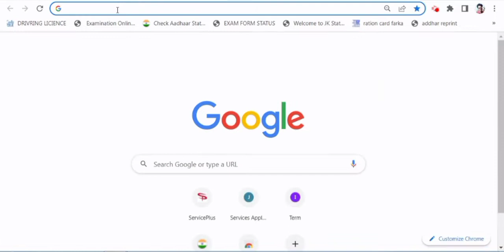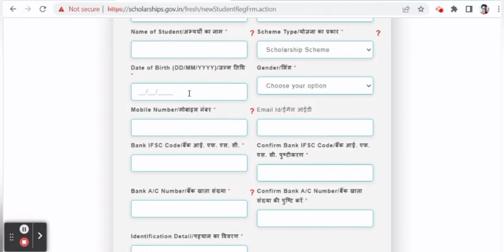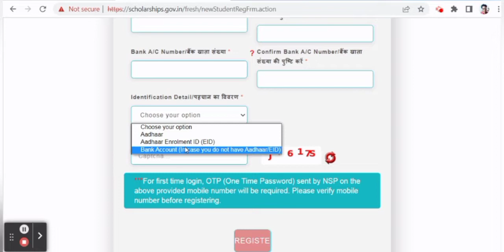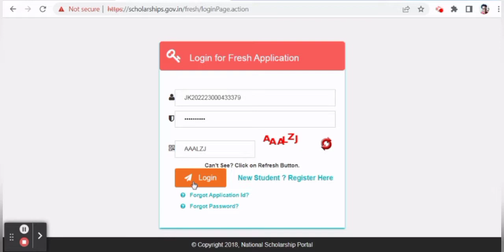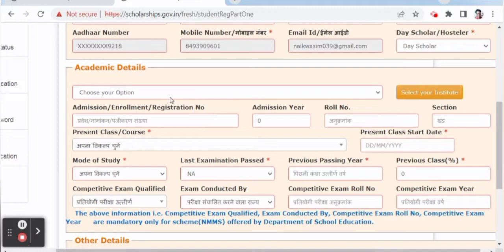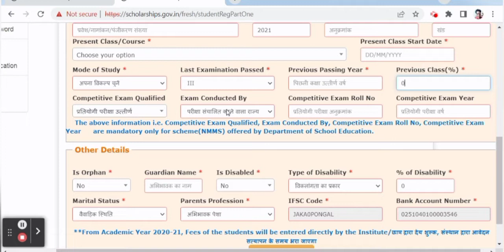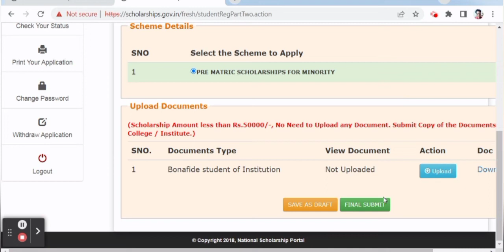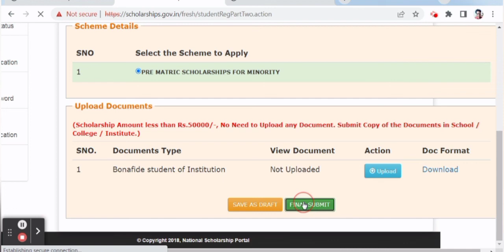National Scholarship 2022 23 Pre & Post Matric Scholarship Form Kaise Bhare 🔥 How to apply nsp form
Additional tag:-National Scholarship Portal 2022-23 | scholarship ka form kaise bhare | post matric scholarship 2022
National Scholarship 2022-23 Pre & Post Matric Scholarship Form Kaise Bhare 🔥
National Scholarship Online Form 2022 Kaise Bhare | How to fill National Scholarship form 2022-23
National Scholarship 2022-23 Pre & Post Matric Apply Steps | NSP Scholarship Form Kaise Bhare 2022
National Scholarship 2022-23 Pre- Post Matric Scholarship Apply Complete Process🔥
How to Apply National Scholarship 2022-23 For SC Category | Pre & Post Matric | Fresh & Renewal
Pre Matric Scholarship 2022 I Minority I National Scholarship 2022-23 I Apply Online
Scholarship Online Form kaise bhare 2022-23 | Course Select kare |jammu and kashmir Scholarship Online Form 2022-23
National Scholarship 2022-23 Pre & Post Matric Scholarship Form Kaise Bhare|Nsp Scholarship 2022-23
nsp scholarship 2022-23 apply | NSP Pre matric scholarship online apply 2022

ow to apply post matric scholarship
how to apply pre matric scholarship 2022
scholarship renewal,scholarship renewal 2022
nsp scholarship 2022 apply,nsp 2022

How to fill nsp form online in jammu and kashmir, j&k schlorship form online,national scholarship fill kaise kare
nsp form kaise bhare,
nsp scholarship 2022,nsp form 2022-23
NSP Scholarship 2022-23 apply | NSP Registration Process Step by Step
National Scholarship Portal 2022-23 | scholarship ka form kaise bhare | post matric scholarship 2022